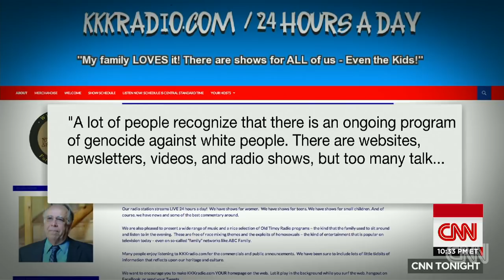'The hypocrosy that wants to demonize the white pers...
Don Lemon welcomes Thomas Robb, the National Director of the Knights of KKK, to discuss his organizations "It's NOT Racist to Love Your People" billboard